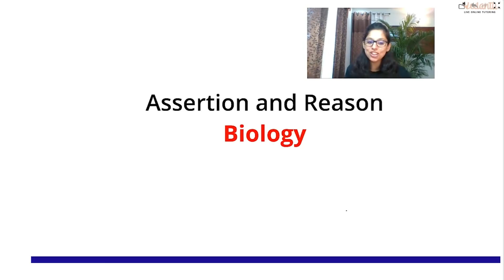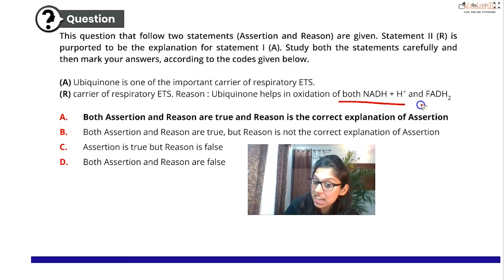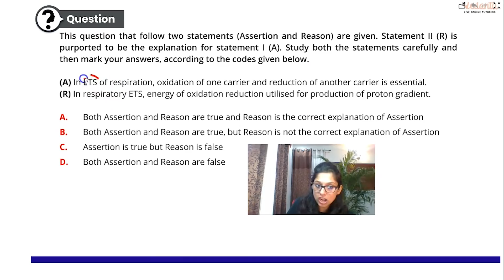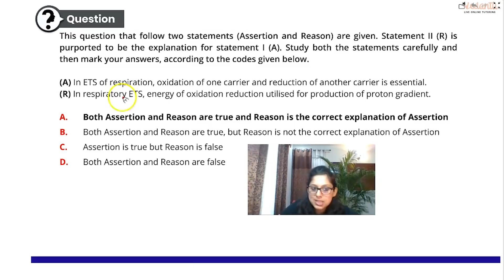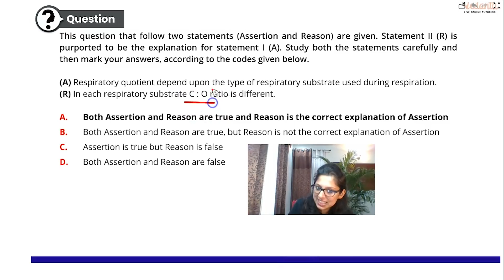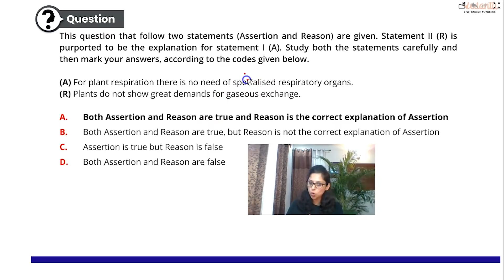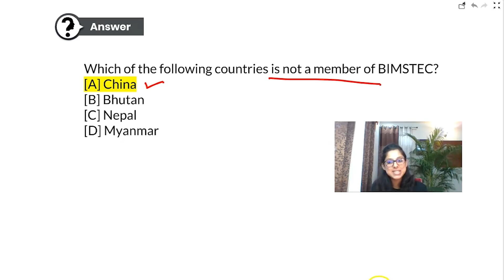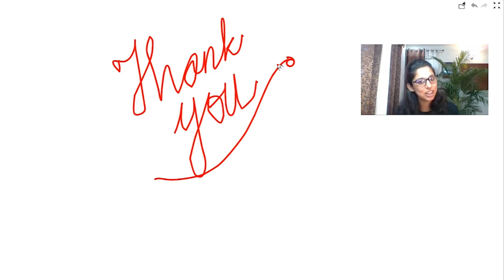AIIMS 2019 | GK & AR Preparations | Biology | By Vani Ma'am | Vedantu